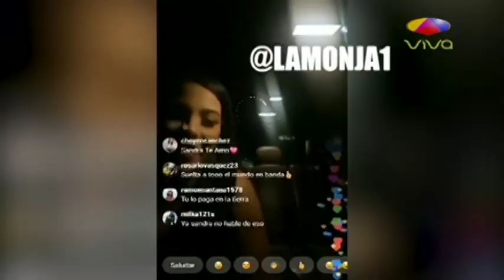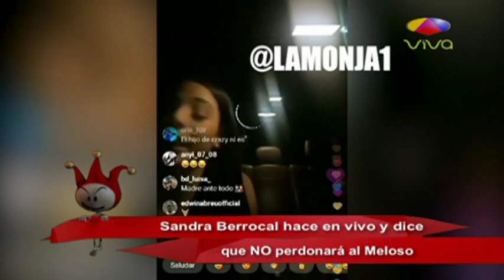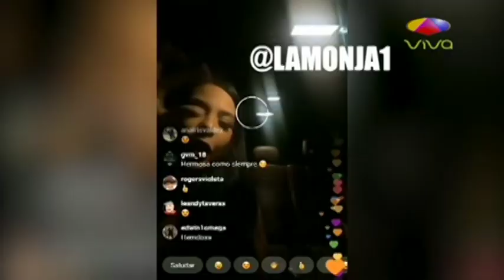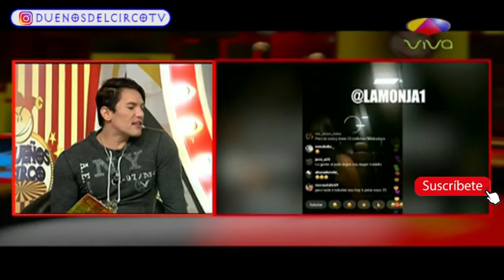Sandra Berrocal hace ‘en vivo’ y dice que NO perdonará al Meloso